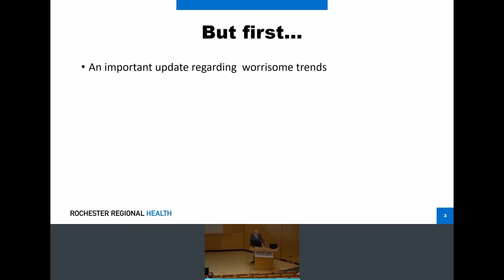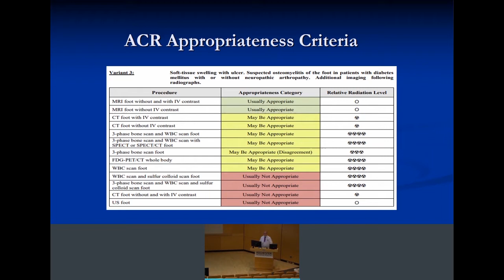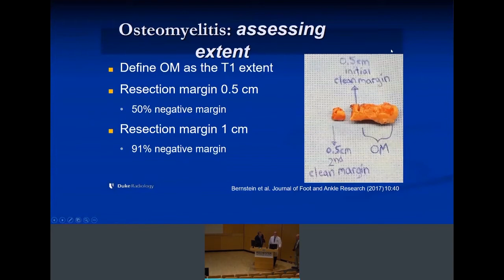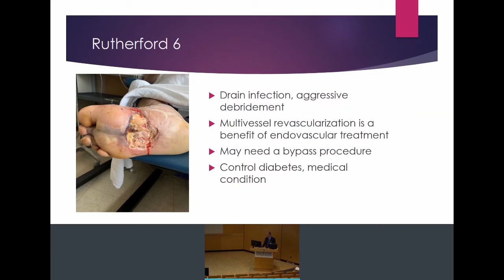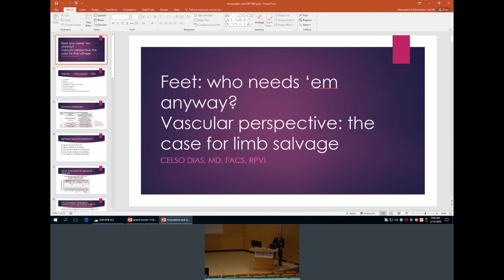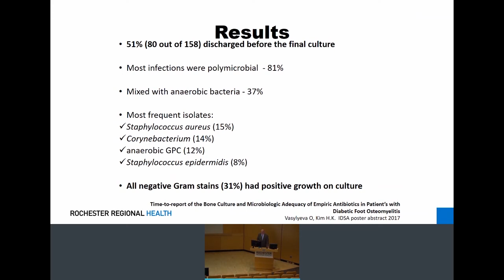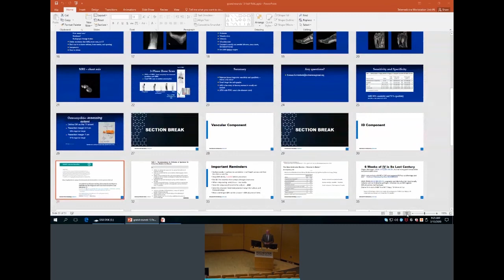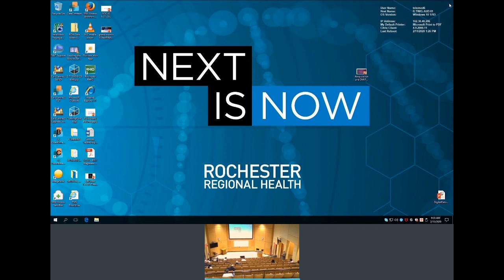MGR 2 13 20 DIABETIC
Medical Grand Rounds 2/13/2020
Rochester General Hospital, Rochester, NY
A Multidisciplinary Discussion of Diabetic Foot Ulcers
Emil Lesho, MD, Roman Kowalchuk, MD & Celso Dias, MD